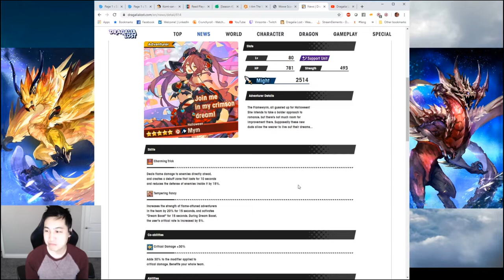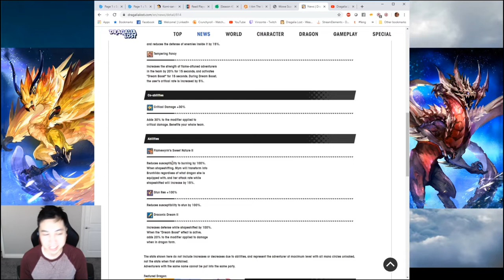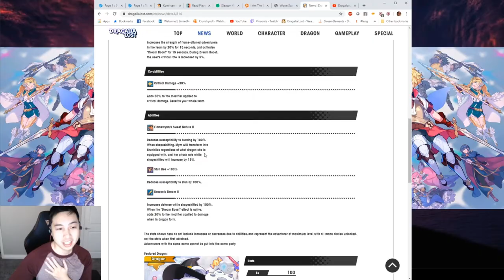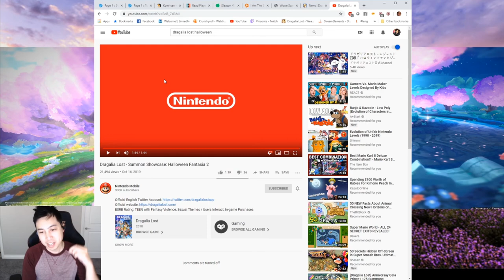Halloween Fantasia 2 Banner Review! - Dragalia Lost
Happy Halloween! I think you should Summon.